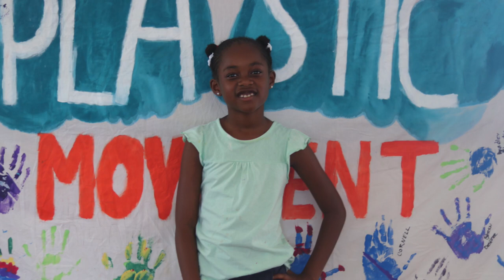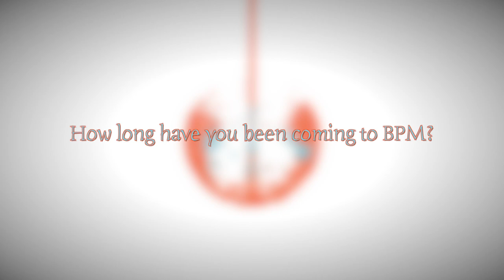Plastic Warrior Spotlight Series | Episode 1: De'Anntae Hepburn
We're highlighting some of our plasticwarriors who keep us excited, energized, and hopeful. Meet De'Anntae Hepburn-camp alumni of 3 years and a beach cleaning machine! Though worldcleanupday looks different for us this year, De'Anntae reminds us that small actions, even by one person, can make a huge difference! Watch to learn more about her journey to becoming a plasticwarrior! FUN FACT: It started way before we were in the picture.